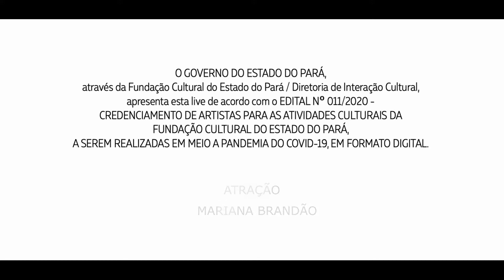Mariana Brandão: Na rede para todos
(GRAVADO ANTES DO LOCKDOWN)